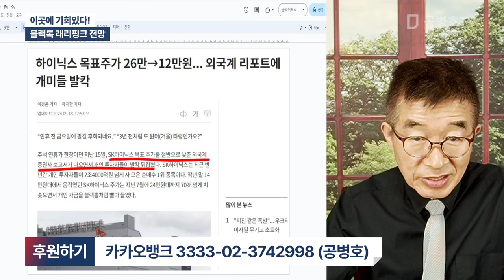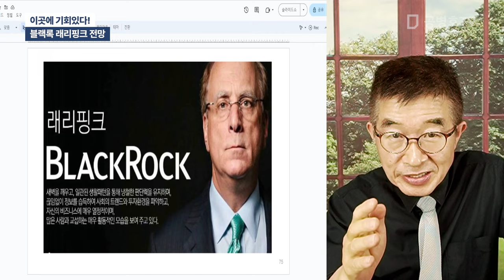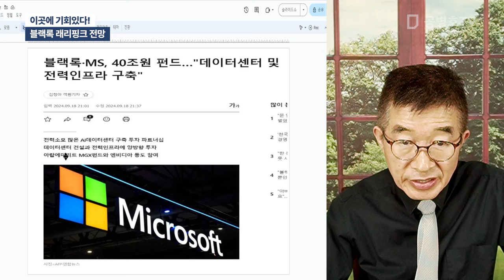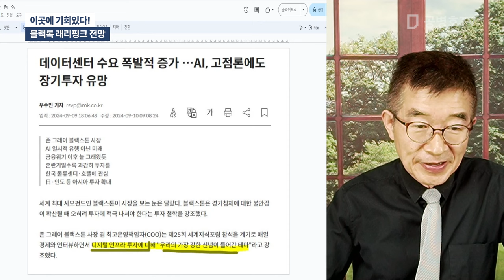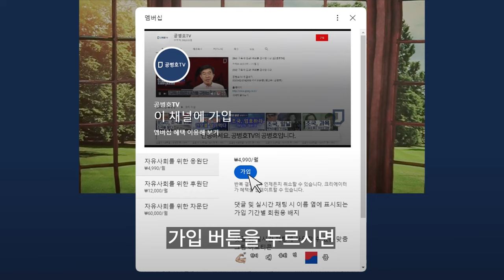이곳에 기회있다 ! / 블랙록 래리핑크 전망 [공병호TV]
Bitcoin : 3MTW849AkP2ftLeSK2teZHMmzLu7Z83s9U